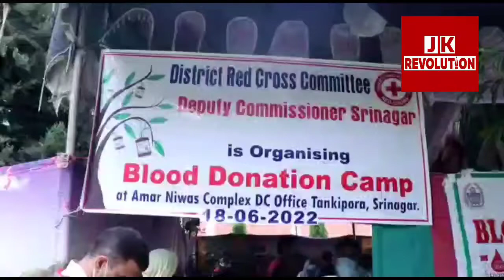Dc srinagar inaugurating blood donation camp at DC OFFICE